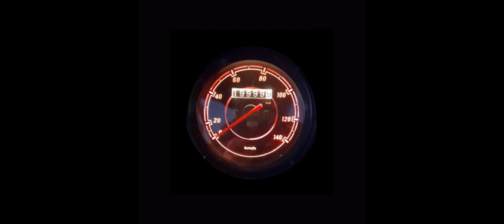Tips para viajes -Recuerdos-